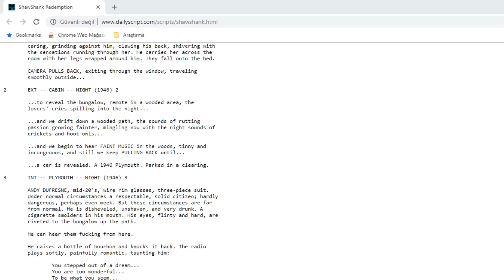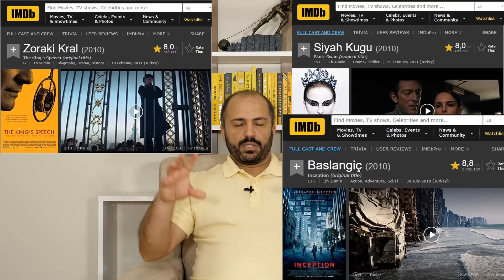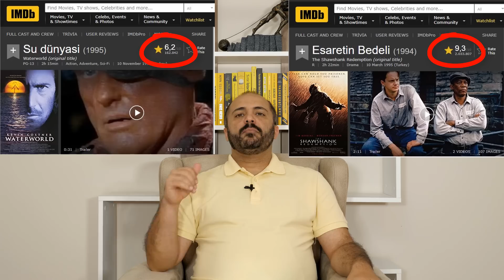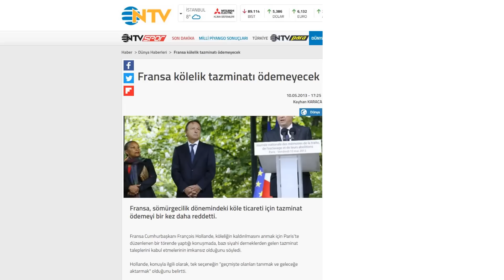DÜNYANIN EN İYİ FİLMİ - ESARETİN BEDELİ - KİŞİSEL GELİŞİM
Esaret nedir ve bedeli nasıl ödenir? 3 farklı bakış açısı ve dünyanın en iyi filminin incelemesi ile bir video hazırladık.

Tavsiye videolar